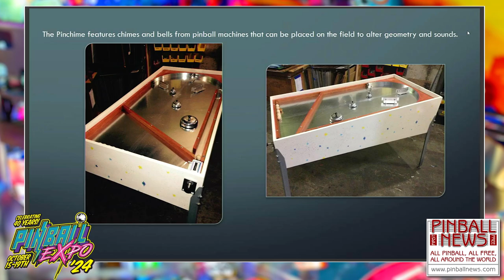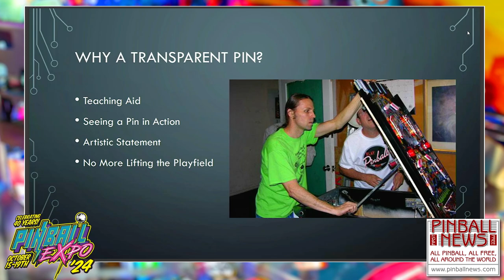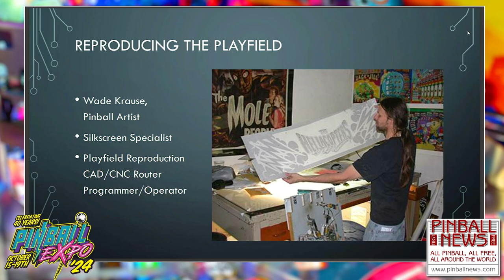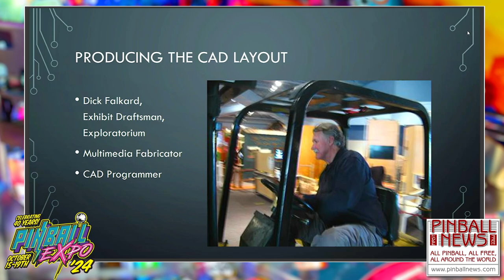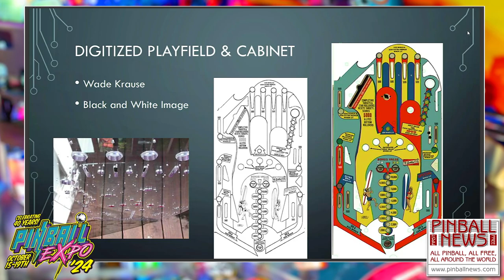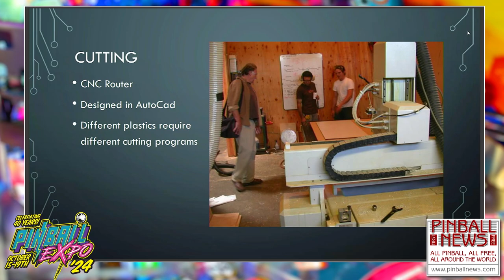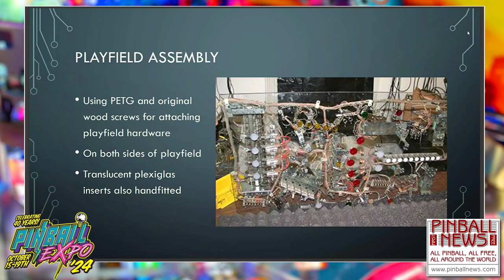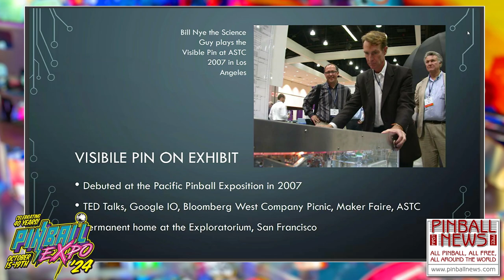The Visible Pinball/Exhibits for Museums - Pinball Expo 2024 - Michael Schiess & Wade Krause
Michael and Wade describe how they have created pinball projects for the Pacific Pinball Museum, including the Visible Pinball and customised display exhibits.